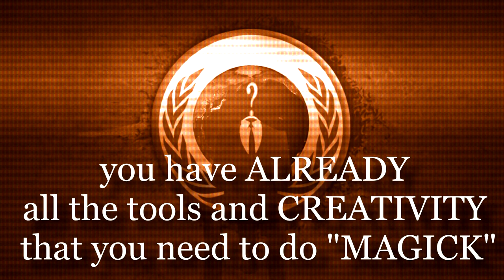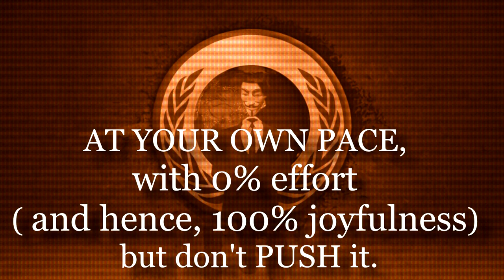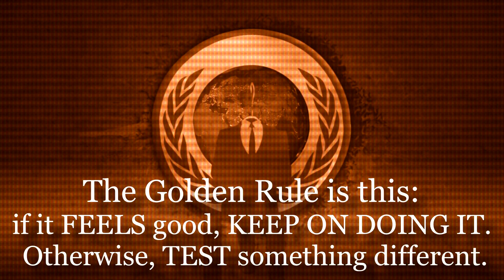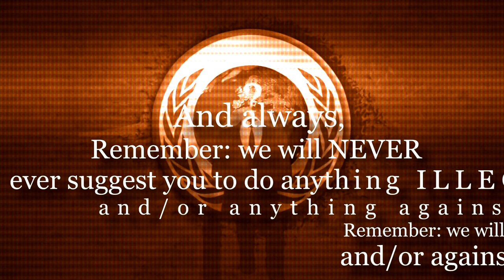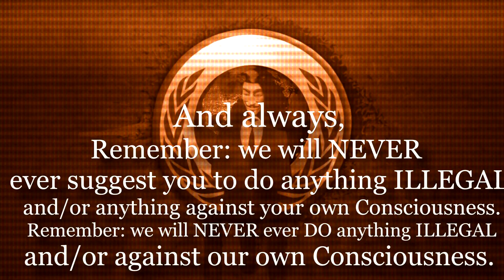FIAT LVX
The Four Powers of the XXIth Century CyberMagus are these:

TO DARE to CREATE the SEEDS of something Beautiful: be that a wallpaper, a stencil, a game, a beautifully positive and enlightening video explaining to fellow anons what is Project Mayhem 2012 for you,

 TO KNOW that you can ALREADY begin to Create: you have ALREADY all the tools and CREATIVITY that you need to do "MAGICK" within yourself: passion to CREATE and SHARE beautiful things to embellish the world. You don't need to do "big" things: you just have to START NOW.

TO WILL to become a Reality Hacker by ACTIVELY CREATING your personal transformation from a passive user to an active Programmer of 'Reality'.

and, lastly, do NOT Keep SILENT anymore: TO SHARE the experiences that you have lived and the Beauty that you have Created. To keep silent has been required for "Initiates" for ages, but, as we are going through an EMERGENCY situation, this last veil over Magick has been lifted during our times.

Once you have found yourself, you will Find The Others. Once you have found The Others, you will be finding yourself.

As simple as that, yes.

Don't try to "convince" others: very specially, DON'T WORRY ABOUT "results".

You just keep on injecting Beauty, with the obsesiveness, patience and commitment of a warrior, AT YOUR OWN PACE, with 0% effort ( and hence, 100% joyfulness) but don't PUSH it. The Golden Rule is this: if it FEELS good, KEEP ON DOING IT. Otherwise, TEST something different.

When you suddenly start observing funny "coincidences" or strong synchronicities happening around you all the time, or interesting people that suddenly appear in your life, or even soulmates that you begin to attract to yourself, LAUGH about them: after all, the Universe might just be a big JOKE, right? ;)

LULZ kills fear: that's the Spirit!

IGNORE "opposition" or "defiance" to "prove" your newly found "powers" and just KEEP ON SHINING, KEEP ON CREATING and KEEP ON SHARING.

If you IGNORE the so called external and internal "demons" (doubts, fears and disbeliefs) you'll realize that they will soon VANISH into thin air.

Show COURAGE and COMMITMENT to your Inner Path and be 120% sure that if you DARE to DO THIS with all your Mind, Sex, Body and Heart,
NATURE will REMOVE IMPOSSIBLE OBSTACLES.

Don't just trust us or belief us: TEST it for YOURSELF.

It's as simple as that, YES.

And always,

Remember: we will NEVER ever suggest you to do anything ILLEGAL and/or anything against your own Consciousness. Remember: we will NEVER ever DO anything ILLEGAL and/or against our own Consciousness.

FIAT LVX, anons!